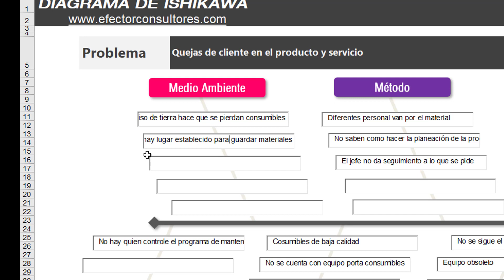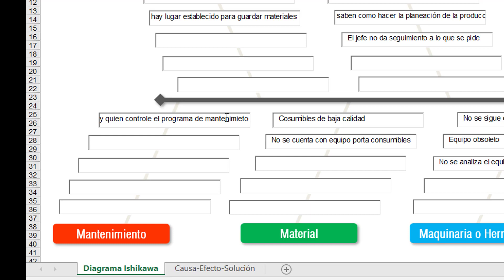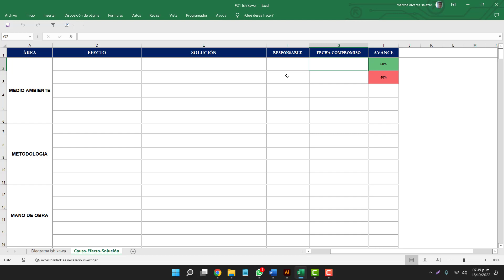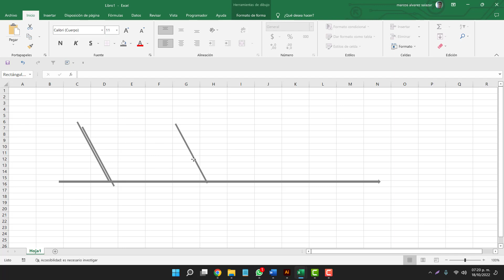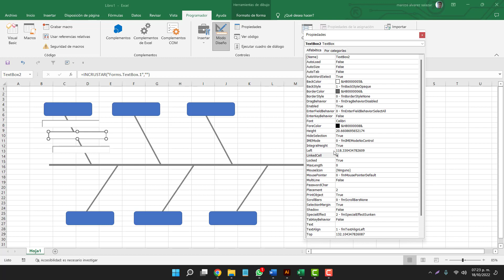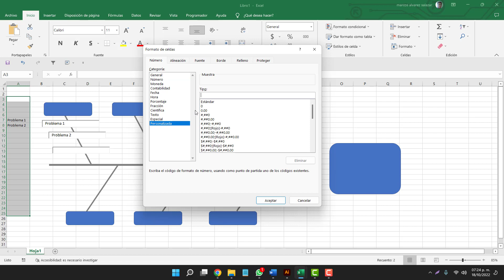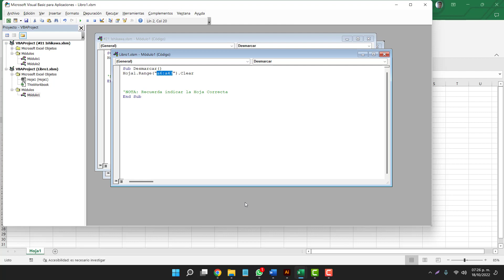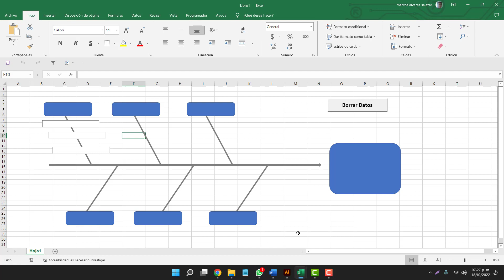Diagrama de Ishikawa o diagrama de pescado en excel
¿Qué es el diagrama de Ishikawa?
También llamado diagrama de causa y efecto, el diagrama de ishikawa es una herramienta de intercambio de ideas para ver la relación de causa y efecto entre los aportes y los resultados. Cuando se completa un diagrama durante una sesión de lluvia de ideas, los resultados se ven como un esqueleto de un pescado.
Una plantilla para diagrama de Ishikawa es un diagrama en blanco para registrar el problema o el resultado final, además de las categorías o afinidades y las entradas relevantes.
Componentes de una plantilla para diagrama de Ishikawa:
● Cabeza de pescado: en el lado derecho del diagrama, se registra el problema o el resultado final con una forma que representa la cabeza del pescado.
● Espina de pescado: se extiende una sola línea hacia la izquierda, que conecta el problema o resultado final con el resto del diagrama. Se parece a la espina central de un pescado.
● Espinas menores: son líneas que se abren desde la línea central por cada categoría o afinidad. Se parecen a las espinas que salen de la espina central.
● Espacios para aportes: son líneas o espacios adicionales que se abren desde las líneas de categoría o afinidad y que brindan espacio para hacer entradas individuales.

En este video aprenderás cómo usar el diagrama de Ishikawa para detectar estrategias competitivas en poblaciones de pescado en escala natural. El diagrama de Ishikawa es una herramienta muy útil que se puede usar para estudiar cualquier problema estructural, incluidos los problemas de pescado. Disfruta de este video y aprenderás cómo usar el diagrama de Ishikawa en excel.